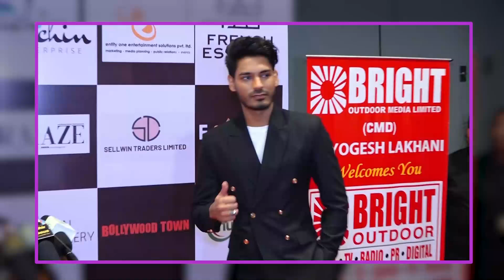Splitsvilla 15's Digvijay Singh Rathee Looks Sharp in Black Suit and Pants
Splitsvilla 15's Digvijay Singh Rathee  was recently spotted at an event, making a stylish statement in an all-black ensemble. The reality TV star looked sharp in a black suit and pants, showcasing his impeccable sense of fashion.